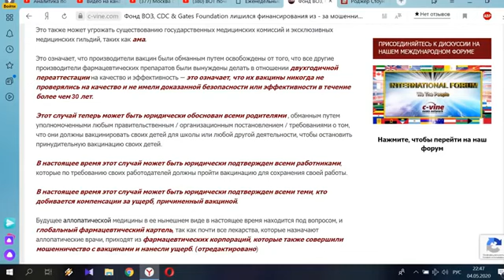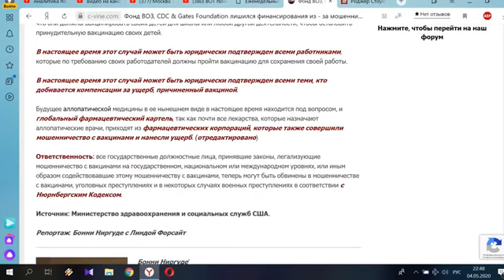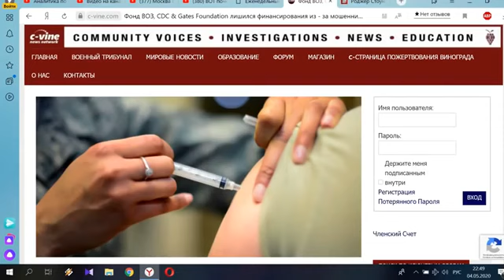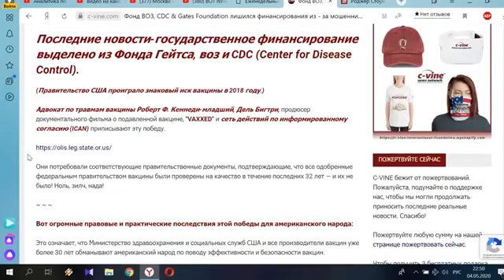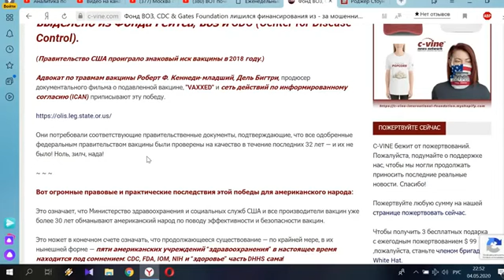Роберт ф. Кеннеди обвинил Билла Гейтса в мошенничестве с вакцинации в течении 32 лет...